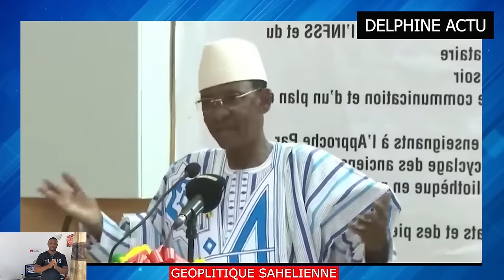INCROYABLE : CHOGUEL MAIGA PREVIENT UNE DERNIÈRE FOIS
Dans cette vidéo, INCROYABLE : CHOGUEL MAIGA PREVIENT UNE DERNIÈRE FOIS
"Un homme d'État est celui qui pense aux générations futures, et un homme politique est celui qui pense aux prochaines élections." Abraham Lincoln
"En politique, on succède à des imbéciles et on est remplacé par des incapables". Georges Clemenceau
"La bonne politique est de faire croire aux peuples qu'ils sont libres." Napoléon Bonaparte

Profitons de ce discours et des dernières actualités que je vous partage aujourd'hui.